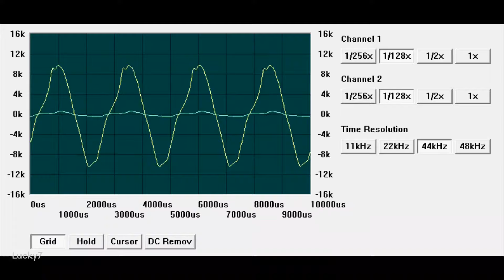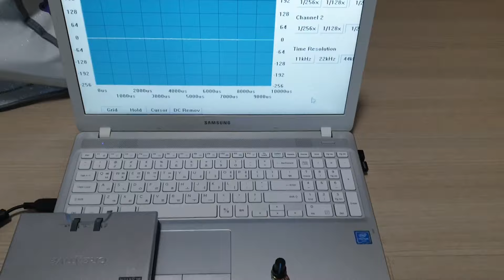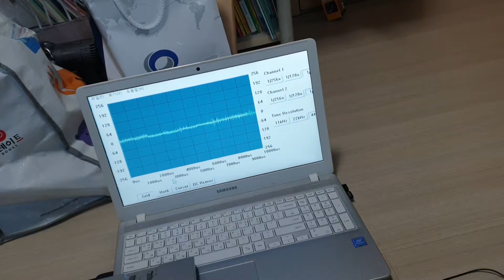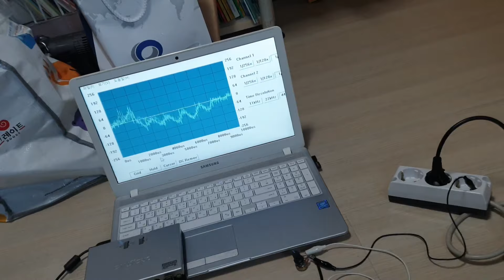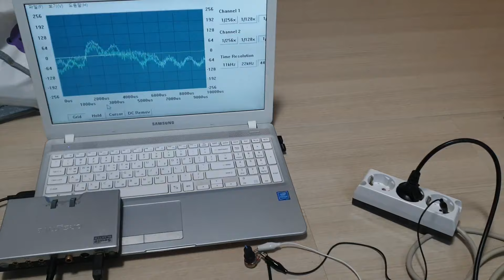오인페로 만든 오실로스코프, 그리고 실내어싱 시 주의사항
오디오 인터페이스 (사운드카드)를 이용하면 스테레오 음향 신호를 컴퓨터로 입력받을 수 있습니다. 이 말을 기술적으로 다시 표현하면, 2채널의 아날로그 신호를 디지털 신호로 변환한다는 뜻입니다. 그리고 이것을 시각화하면 입력된 신호의 파형을 눈으로 볼 수 있게 되는데, 바로 오실로스코프가 됩니다. 이렇게 만든 자작 오실로스코프를 가지고, 실내 어싱할 때 주의해야 할 사항 한 가지를 살펴보도록 하겠습니다.

촬영 장비: 갤럭시 노트9
편집 소프트웨어: Kdenlive
오디오 인터페이스: CreativeLabs USB SoundBlaster LIve 24bit External